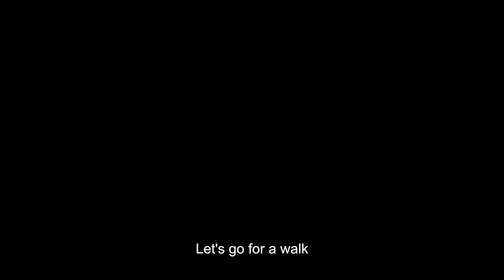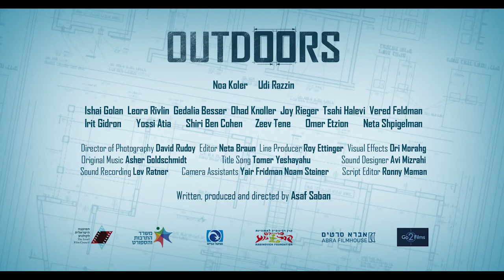Outdoors Trailer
Gili and Yaara (Noa Koler, Sleeping Bears) decide to leave Tel Aviv for a fresh start, constructing their dream house in the countryside of the Galilee. But while their house is being built, the foundations of their relationship begin to crumble.

Outdoors is screening at the 1st annual Boston Israeli Film Festival (February 7-14, 2019).